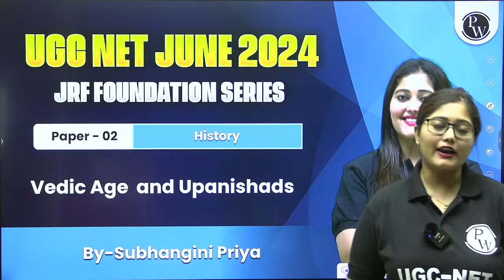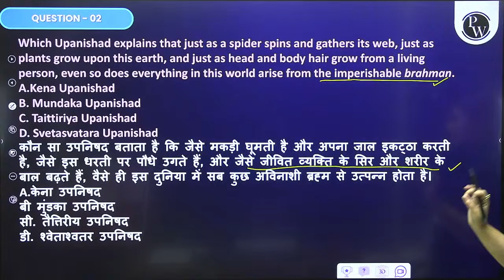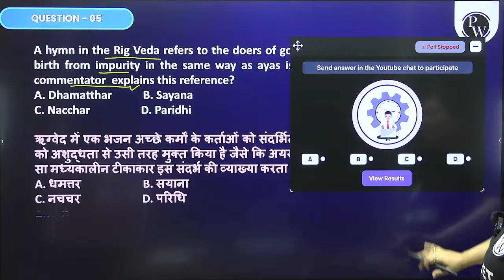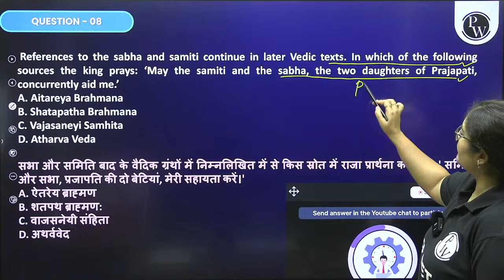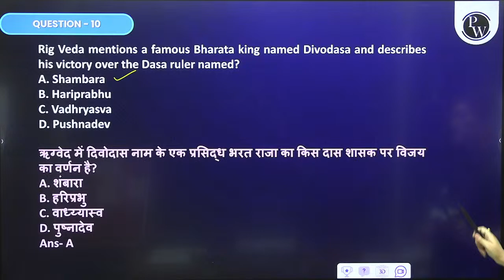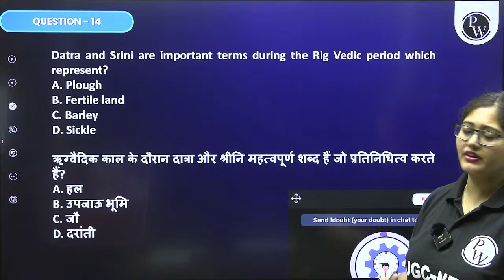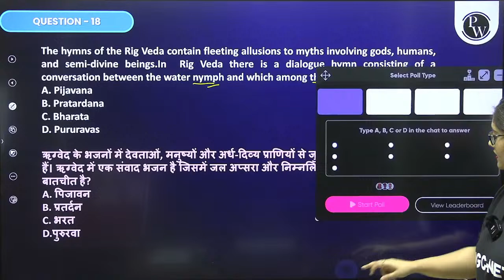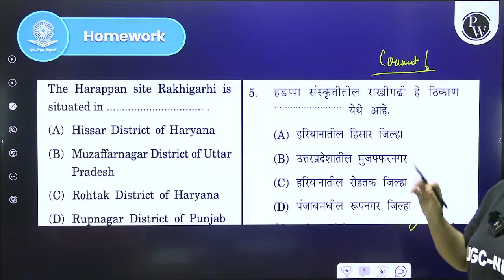UGC NET History 2024 | UGC NET History Preparation | Upanishads and Vedic Age - By Subhangini Mam PW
Prepare for the UGC NET History 2024 exam with Subhangini Mam's specialized session on Upanishads and the Vedic Age. Dive deep into the historical significance and nuances under expert guidance. Elevate your preparation and excel in your UGC NET History exam.

📌📌Batch Offerings:

- PDF Notes
📌 PW UGC NET  SOCIAL MEDIA -